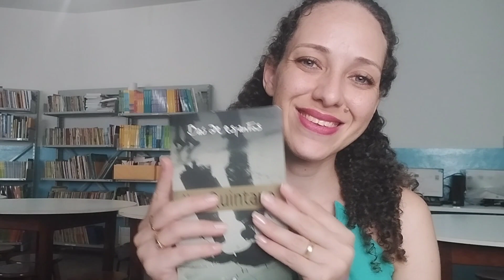O SEGUNDO MANDAMENTO | Mário Quintana | Baú de Espantos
"Baú de Espantos" é um compilado de poemas de Mário Quintana, publicado originalmente em 1986.
Em versos peculiares, o célebre autor brasileiro recupera a infância, os objetos perdidos e desencontrados, as velhas casas e outros fatos da vida, nos quais o quotidiano ganha uma expressão fantasmal, marca típica de sua poesia.
Também aqui, o poeta acredita não só no que vê, mas no que imagina.

* "O Segundo Mandamento" p. 33

*No vídeo é lida a 2° edição, publicada em 2006, em homenagem ao "Centenário Mario Quintana 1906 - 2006".
*A organização, plano de edição, cronologia e bibliografia é de Tânia Franco Carvalhal (São Paulo: editora Globo, 2006)